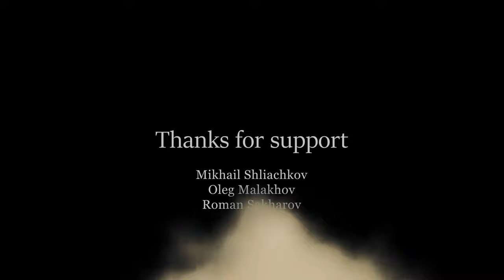Warrior story. Short film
Warrior story.  Fairy tail

2022

Olga Stolpovakaya - witch
Stanislav Stolpovsky - monk

Mikhail Shliachkov
Roman Sakharov
Oleg Malakhov

This little fairy tale story will always be associated with my friends, who help and support me a lot with every shooting and not only

And I definitely dedicate this film to our friendship